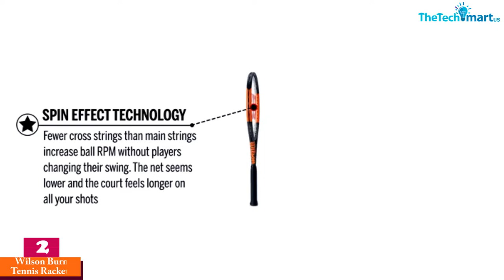Top 5 Best Tennis Rackets of 2025 Reviews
▶️  In This video We recommended the top 5 Best Tennis Rackets

▶️ 5. Wilson unior Tennis Rackets

▶️ 4.  Wilson Hyper Hammer Tennis Rackets

▶️ 3.  Babolat Pure Strike Tennis Racquet

▶️ 2.  Wilson Burn Tennis Rackets

▶️ 1.  Oppum Carbon Fiber Tennis Racket

Are you Searching for Best  Tennis Rackets ? So now you are in the right place for getting the valuable info on  Tennis Rackets .

In this video we short listed the top 5 Best Tennis Rackets  on the market in 2022. We made this list based on our

We have tested each  Tennis Rackets  and tried to include an in-depth information of  Tennis Rackets  in our Video which will be enough to fulfill all of your needs. We recommended The Top 5  Best Tennis Rackets   In this video. All of them are maintain the quality. If you want to buy Best Tennis Rackets  , we think this list will be very helpful to you.

We hope you like the  Best  Tennis Rackets  we select for this year.

If you have any questions related to the  Best  Tennis Rackets  which are listed here, please leave a comment down below and we will get back to you as soon as possible.